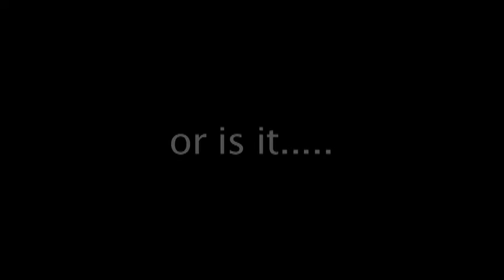silent film-zombie apocalypse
zombie film silent film